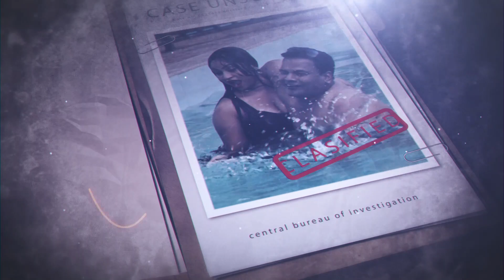Crime Story | Official Teaser | New Hindi Web Series | Movie World Entertainments | 2020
Movie World Entertainments Presents

Crime Story

Welcome to Movie World Entertainments YouTube Channel.